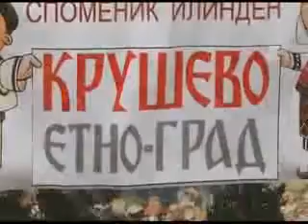TOSE-REPORTAZA ZA KRUSEVO 1 DEL.flv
OBICNI LUGE,LICNA MAKEDONIJA-KRUSEVO 2011